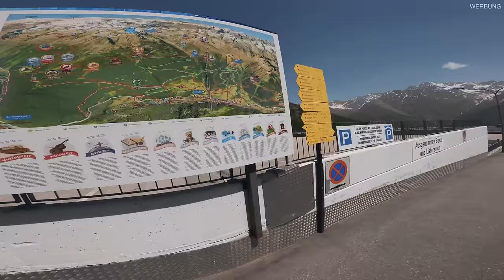Schwer zu finden!!! Abenteuer Leiterberg Trail - Vanlife bei Camping Sölden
Wir sind immer noch auf unserem Mountainbike Trip durch Österreich im Fiat Ducato und leben das Vanlife. Ich hab mich entschieden mal den Leiterberg Trail in Sölden in Angriff zu nehmen, denn ich habe mir das Radon Swoop als Enduro Bike zugelegt und möchte nun mal Testen ob ich dort ganz entspannt und kontrolliert runter komme.